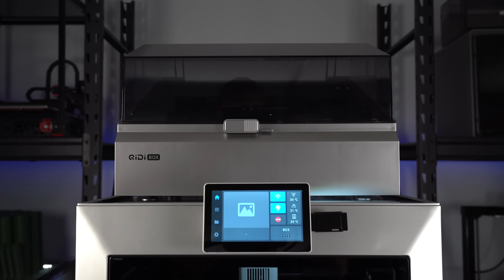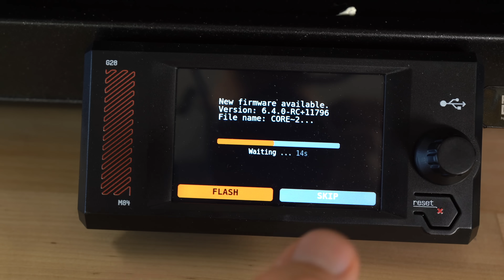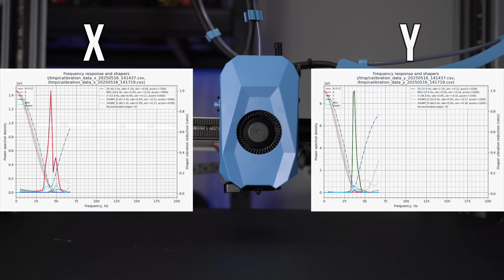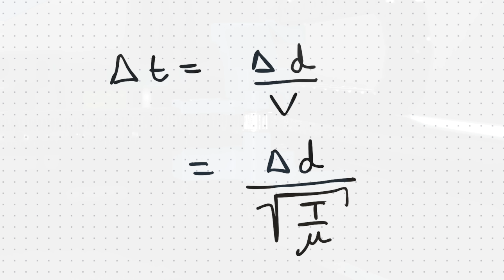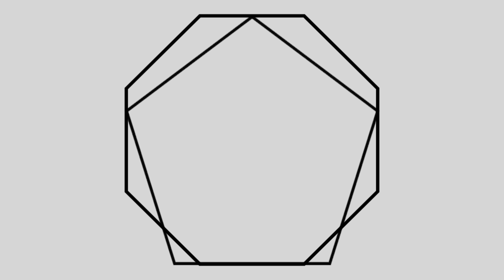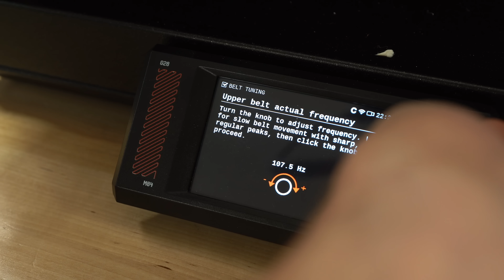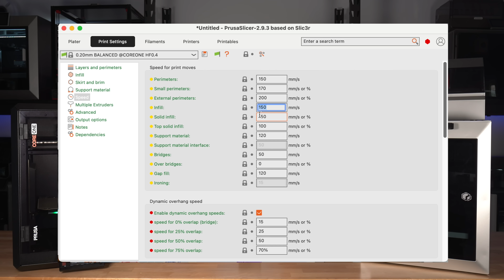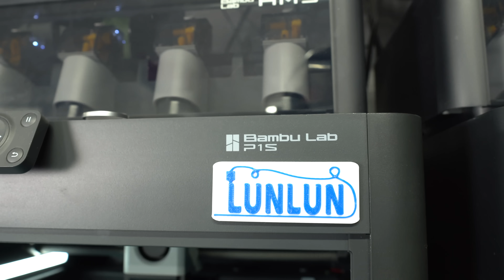The 3D Printing VFA Epidemic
So many modern 3D printers exhibit vertical fine artifacts (VFAs), but do you know what causes them? In this video I dive into the technical details, explaining where they originate from and how to eliminate them.

00:00 The VFA Epidemic - It’s Everywhere!
01:47 Type 1 VFAs: Motor Resonance
04:07 Ringing v.s VFAs
04:58 Type 2 VFAs: Polygon Effect
06:04 Tyep 3 VFAs: Idler Artifacts
07:20 The Effects of Print Speed & Belt Tension
09:05 How To Eliminate Them
10:23 Prusa’s Cure for VFAs
11:57 Profile Tuning
13:12 1.5mm Belts
13:29 What About Bambu?
15:29 Conclusion